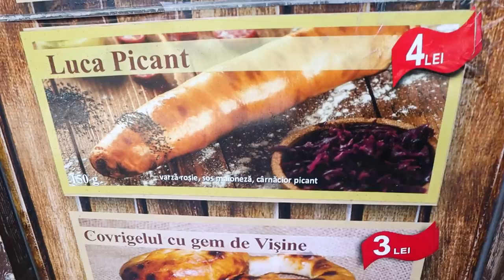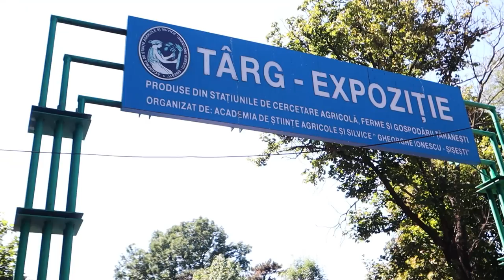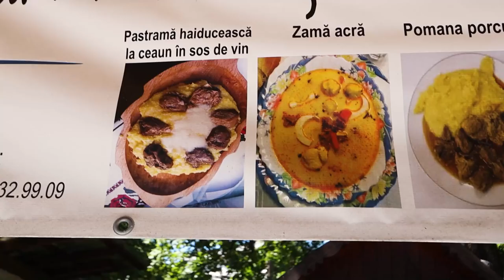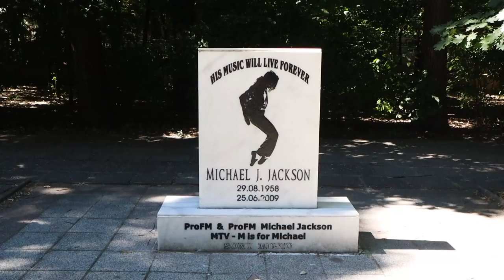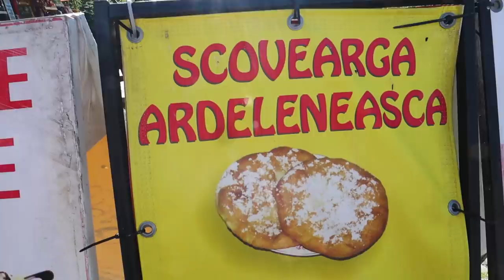First time trying ROMANIAN STREET FOOD 🇷🇴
Romania street food tour in Bucharest!
We tried 7 different types of street food as we walked around the city of Bucharest, starting from the Old Town Bucharest to Herastrau Park. From famous bakery chain to random food trucks and roadside stalls...we tried them all. Check out this episode of our Romanian food vlog!

We cannot wait to explore Romanian culture and traditions, meet the locals, and try more Romanian food!

TIMESTAMPS:
00:00 - 3x pastries for breakfast
4:12 - Ivana's turn now, Steve ate all the pastries :|
6:56 - We bumped into @FoodXBert
8:43 - Anchovies & flower lemonade at a Sunday fair
13:05 - Pitstop for grilled corn
13:56 - This treat looks like something we'd find in SE Asia
16:51 - Is mici considered street food? (either way 6 stars)

▶︎If you like our videos, please support our effort to continue create meaningful travel contents